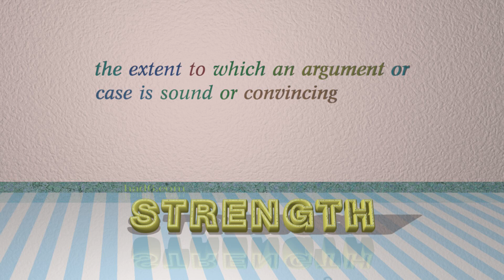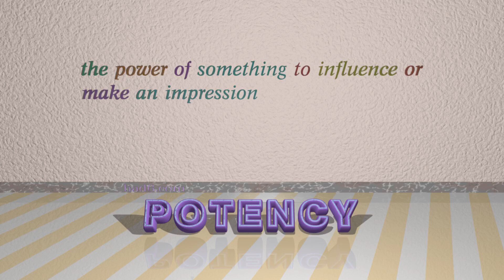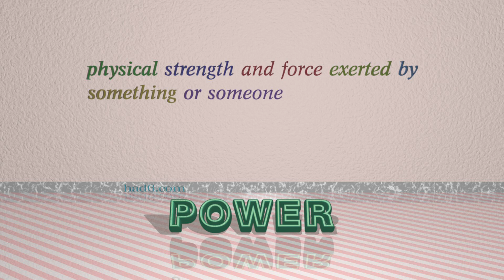cogency - 6 nouns having the meaning of cogency (sentence examples)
This video examines cogency as a noun. Here, 6 nouns, which have meanings similar to that of cogency in standard English, are introduced through sentence examples. These synonyms help you to remember the meanings of this group of words for improving your vocabulary.